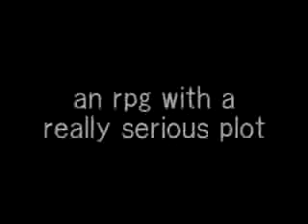Arashi No Yoru Ni 2 RPG Trailer - MeiAIDS (reupload)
An old video by MeiAIDS from... 09-ish, I think. Frankly, it's nothing more than a large hotbed of old 08/09 YouChew injokes and all sorts'a other shit.

I personally still have no idea whether he was really making a game or not. Frankly I doubt it, but w/e.